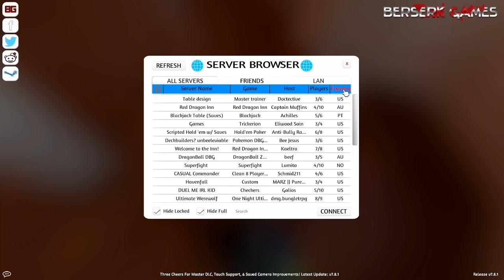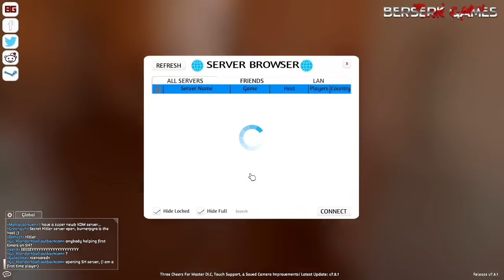Clickbait all caps title/fake giveaway/sponsored by csgolotto [08/08/16] [P4]